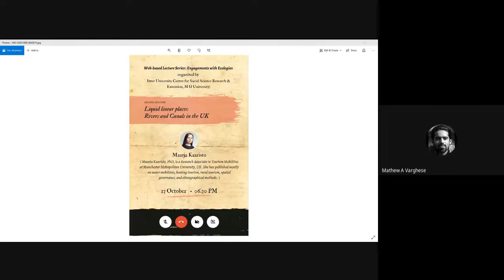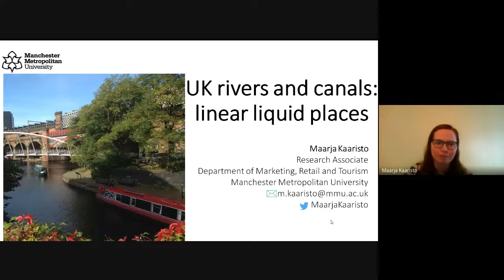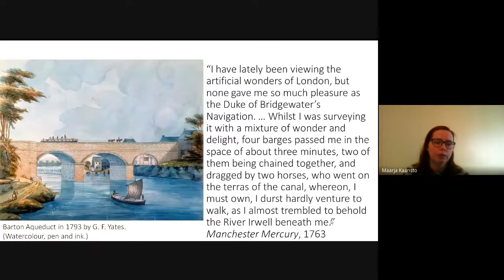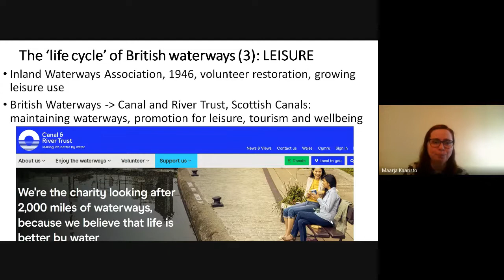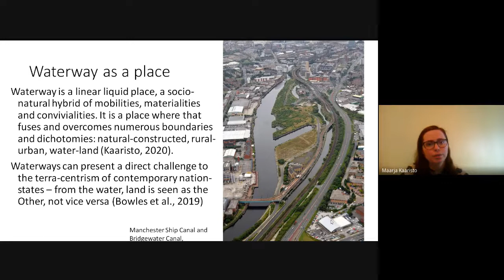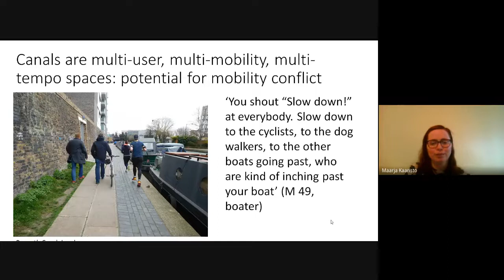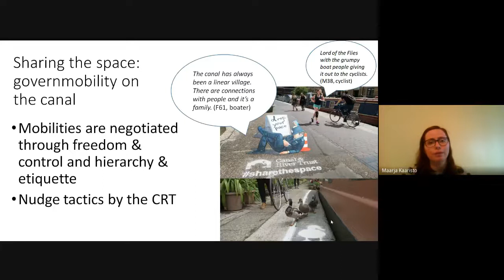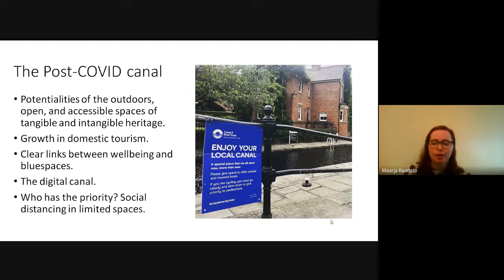Engagements with Ecologies Lecture Series 02 | Maarja Kaaristo | IUCSSRE | Centre for Urban Studies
Director (CUS) : Dr. Mathew A Varghese

The Centre for Urban Studies, currently operating from the M G University in Kerala, does several interactives focussed on urban processes, ecologies in the making and interdisciplinary methodologies. We partner with collectives like Kochi Collective and interdisciplinary bodies like the IUCSSRE (M G University). The videos featured here are play listed under different heads as per the platforms participants came under. We elaborate our partnerships with academia, research organs, community networks and synergic initiatives otherwise, in coming days.